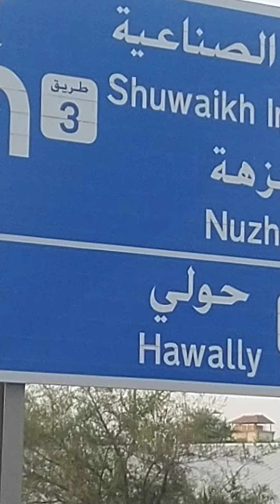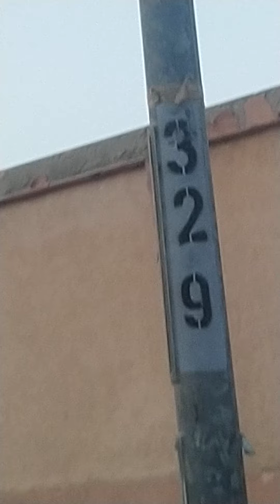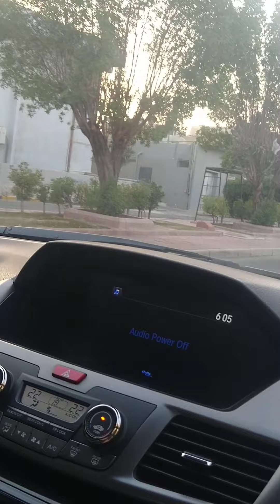Pangalawang labas hatid sa alaga